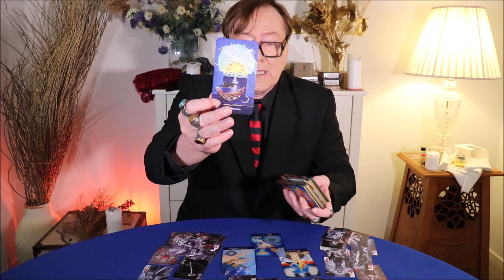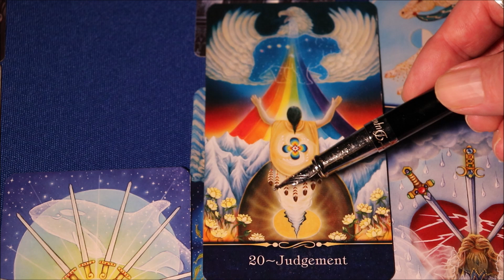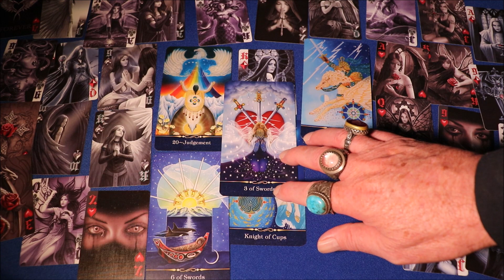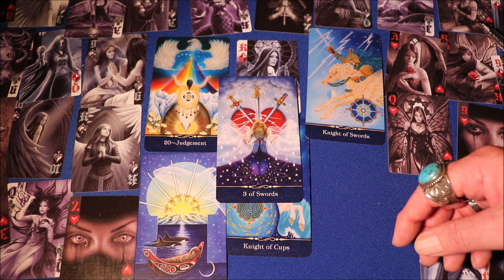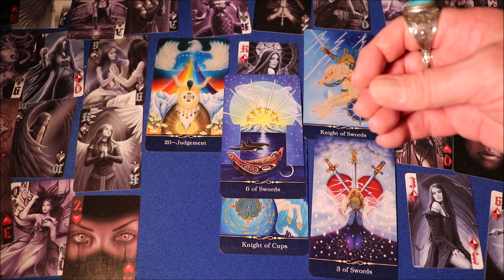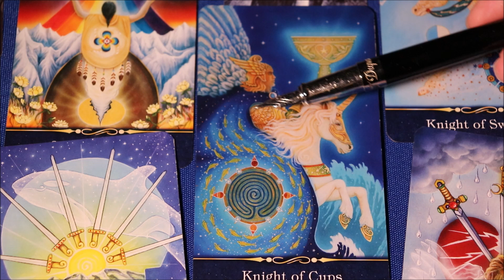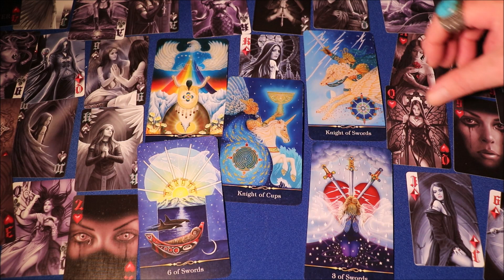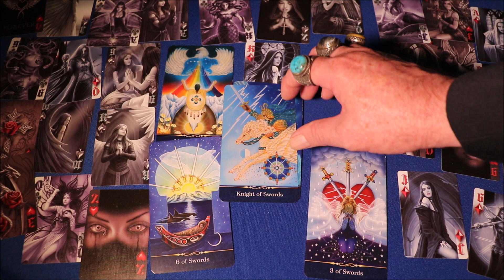GEMINI JUNE 2022 Predictions : Trust, Believe & Have Faith : Love All Around : You Are Protected !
The Gemini June 2022 predictions set out in this fascinating content explaining the seriously good forecast for the Star Sign of Gemini, empowering you in the month of June.

Nigel Saint James provides your Gemini June 2022 reading, predictions and forecast incorporating tarot, astrology, numerology and spiritual mysticism. We’ll see the Gemini predictions in June for love, money, family, and work, where the Tarot cards have something to say to you.  This content works well with your horoscope for June 2022. Many people report that it is more detailed than a horoscope. The reading for you also contains a blend of esoteric and mystical meanings of the spiritual energies which surround you.